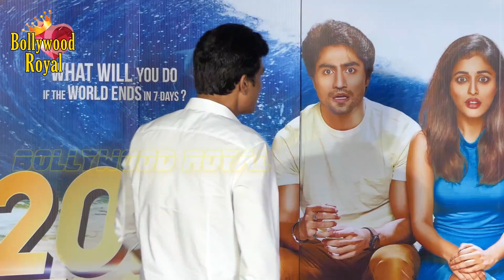Kiku Sharda, Divyendu Sharma, Priya Banerjee & Others At Song Launch Of The Film ‘2016 The End’ Part